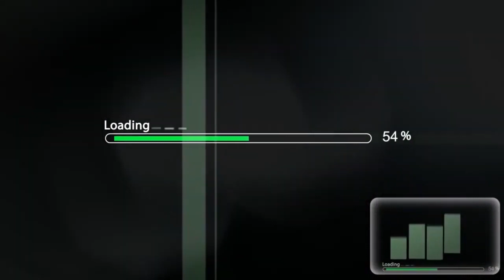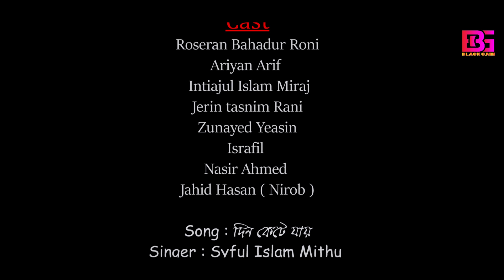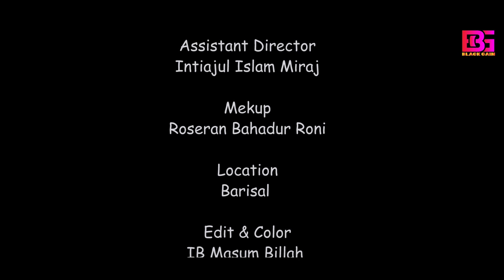নেশার পরিনতি || Bangla new Natok || Consequences of intoxication || Black Gain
Black Gain fun is a Bangladeshi (BD) entertainment based channel on youtube and we aim to bring a smile to everybody's face through our comedy skits.
Name: নেশার পরিনতি | Bangla new Natok | Consequences of intoxication
পরিচালনায়ঃAriyan Arif
রচনাঃ  Ariyan Arif
ক্যামেরা & এডিটঃ IB Masum Billah
সহকারী পরিচালনায়ঃ  Intiajul Islam Miraj
সার্বিক সহযোগীতায়ঃ Arif Khan Rohan
গানঃ দিন কেটে যায়
লেখা ও সুরঃ সাইফুল ইসলাম মিঠু
কম্পোজিশনঃ সাইফুল ইসলাম মিঠু
  Cast :

Intiajul Islam Miraj | Ariyan Arif | Roseran Bahadur Roni

| Zunayed Yeasin | Jerin tasnim Rani | Israfil | Nasir Ahmed
# new_Natok
Production House: Black Gain Multimedia

Producer: Black gain Multimedia
My name is,Ib Masum Billah from Bangladesh. Contract us : 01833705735